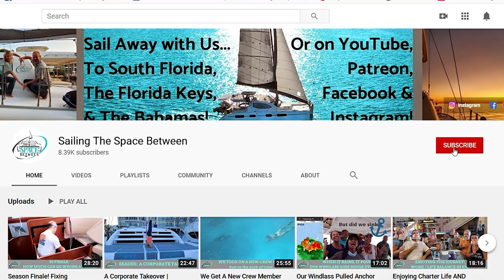Offloading a Container Full of Catamarans! | Ep.81 | Sailing The Space Between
This week we switch it up a little and join a crew to help offload and captain brand new Leopards from the container ship in Port Everglades to the marina.  It was an interesting process to be a part of.

If you are interested in being a captain for Premium Captains or hiring them to transport your yacht, contact Ambrosia or Dominic at PremiumCaptains.com and let them know we sent you!

▬▬▬▬▬▬▬ FAN MAIL! ▬▬▬▬▬▬▬